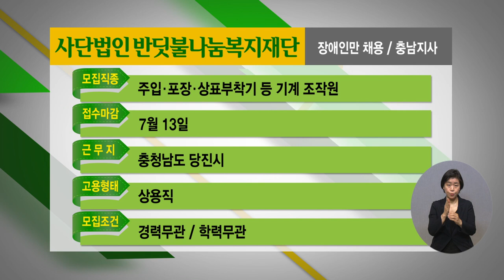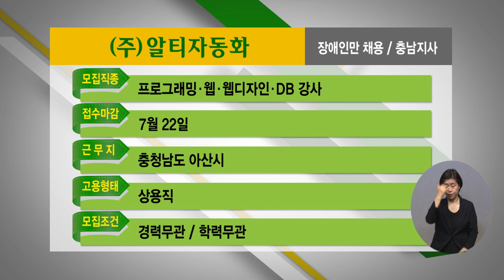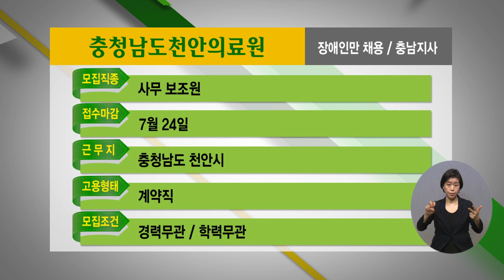2022년 5월 2주 장애인 취업정보